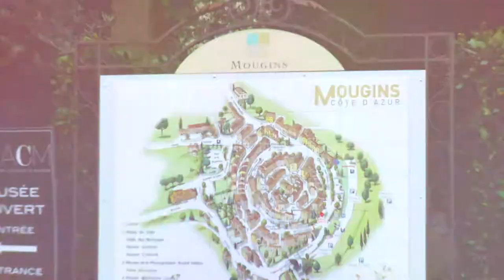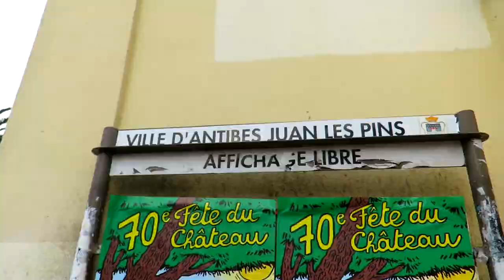FRENCH RIVIERA - BEST PLACE TO CALL HOME - Matt's Vlog #24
Here's a look at some of the things that I love about living down here in the South of France. From the beautiful perched villages atop mountains, to the stunning coastline that snakes around the sea. Whenever I'm unable to travel, I love to explore my local surroundings.